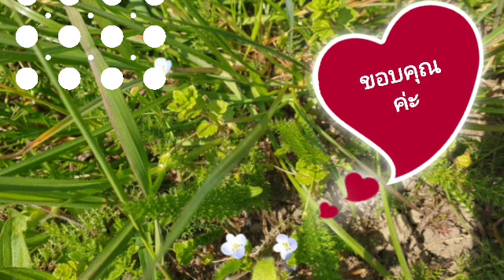อย่าอิจฉากันนะ นานๆทีเด้อ